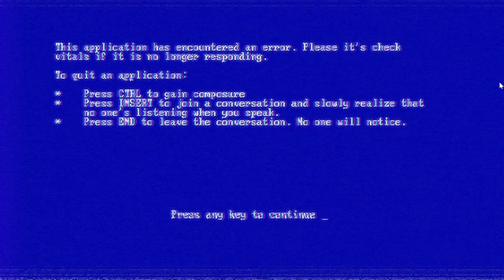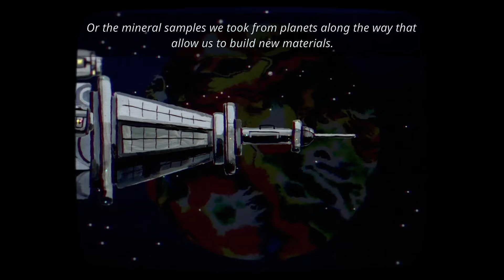Diving into Steam Next Fest demos 2024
Steam ran in event called Next Fest, showcasing a bunch of cool demo for players. And I thought it might be cool to talk about a couple I played, enjoy!

Order of Games Mentioned in Order
Intro 0:00
Children of the Sun 0:33

Cryptmaster 1:24

Crow Country 2:33

Game of Fame and Fortune 3:35

Silkbulb Test 5:39

Duck Detective The Secret Salami: 6:30

Eclipsium 6:58

Harold Halibut 7:54

I also Played Kind words 2 and Tiny Terry's Turbo Trip but those demos aren't available now so i didn't talk about them here.

Shoutout to creator music for the nice tunes in this video